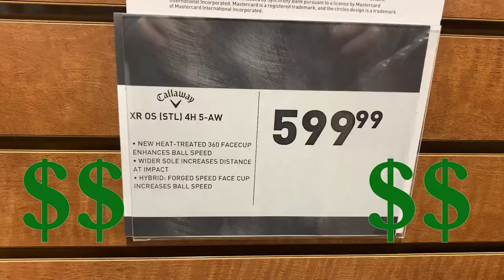High Ranked Amateur setting course record with Goodwill Clubs (EPIC!!)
In this video PGA  Pro Golfer Landon Ashworth takes on comedian and Bad Golfer Jer Burton PGA Pro Playing with Goodwill Clubs (EPIC!!)!  Landon lets Jeremiah hand pick the crappiest clubs he can find, and Jeremiah uses Landon's custom Taylormade set, with custom putter.  What difference does new club technology make for a pro golfer?  Watch the video to find out!!  PGA Pro with Old Clubs VS Beginner with New Clubs